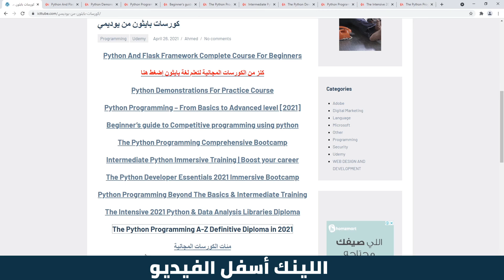كورسات بايثون من يوديمي مجانية بدلا من 800 دولار